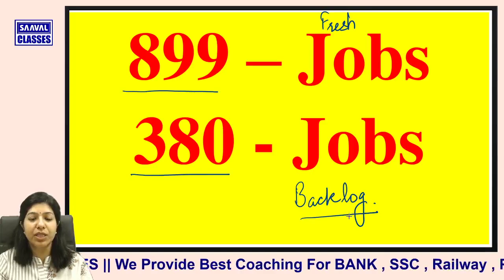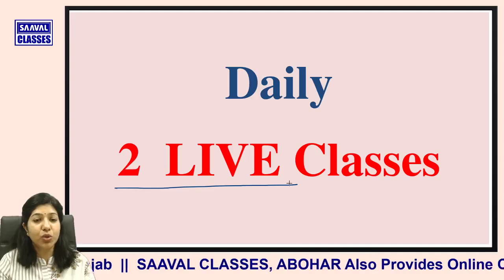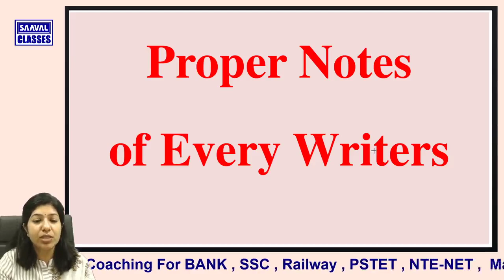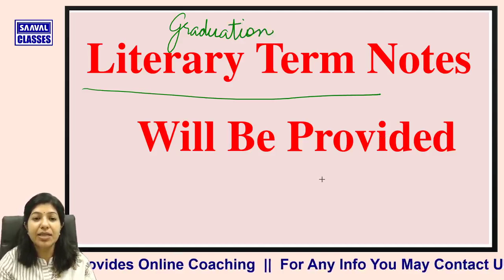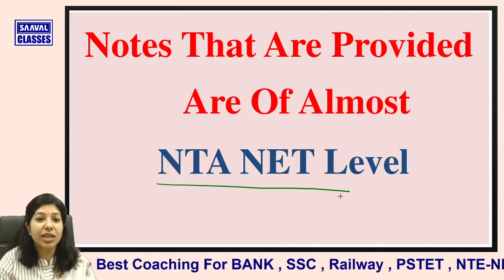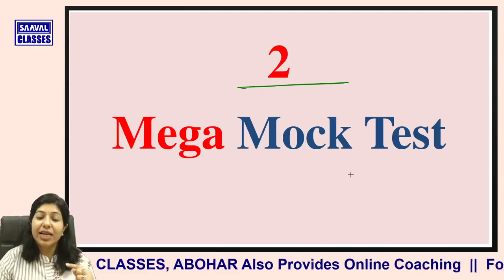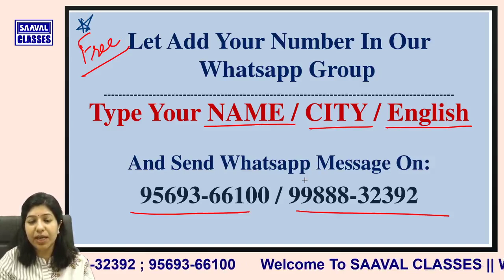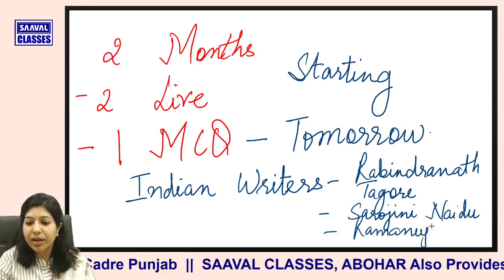ONLINE Coaching Master Cadre ENGLISH (899 + 380 Jobs) | SAAVAL CLASSES | ABOHAR